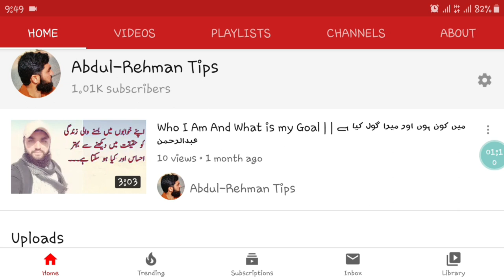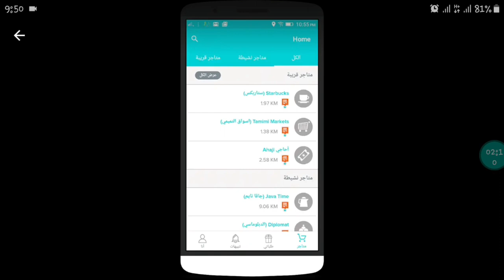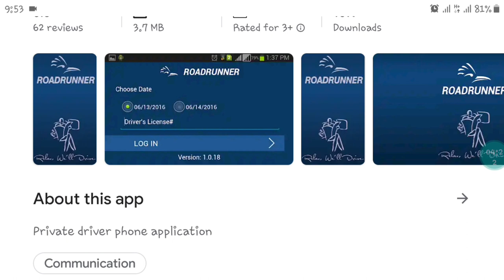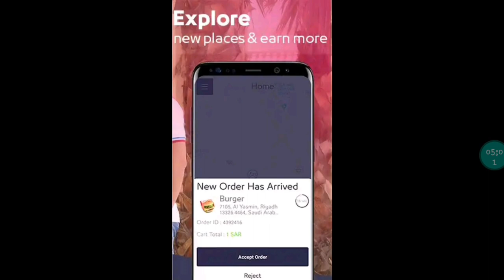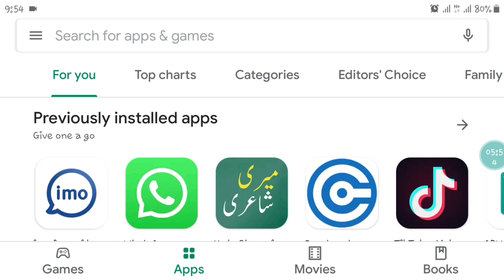how to earn extra money in saudi Arabia | part time work in saudi Arabia | mrsool app urdu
Asslam O Alikum Friends is video main apko btaya k agr apka pas saudi arab ka driving license aur gari hay to ap Daily ka part time kam kar k 100,200 SAR kama skty h apko karna ya ha k mrsool,wessl,roadrunner 3 app par as a driver REGISTER ho jana h aur kam choro kr daina ha Thnks.

[Follow Me]

_/\_"Thanks_For_Watching"_/\_